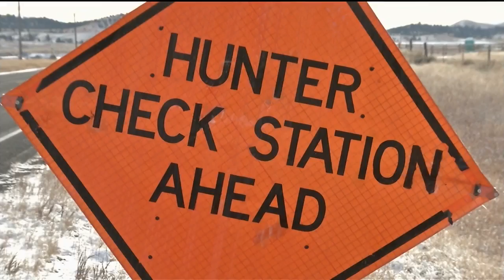Shoulder seasons are important management tool for FWP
General season for deer and elk closed on Sunday, but there are still opportunities for any unlucky hunters to fill their freezers this year.